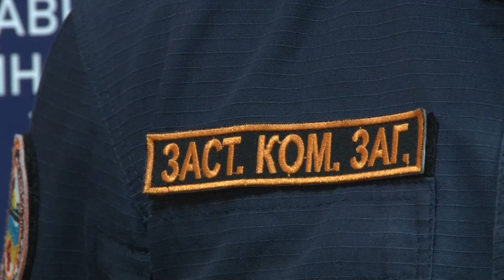На шахті імені Фрунзе травмувався робітник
Вчора на шахті імені Фрунзе «Сухої балки» травмувався гірник. На нього впав шматок породи. Рятувальники на ношах підняли чоловіка нагору та передали медикам швидкої допомоги. Нині гірник - у другій міськлікарні.